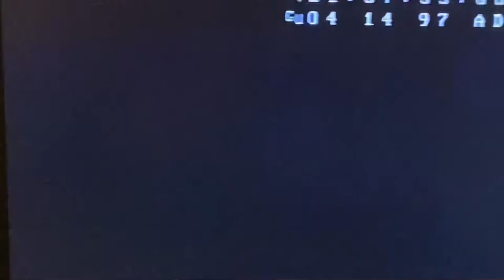Big House on Prime Time Country with Gary Chapman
Big House performing “Cold Outside” for the first time ever on national TV circa 1997. Includes interview.